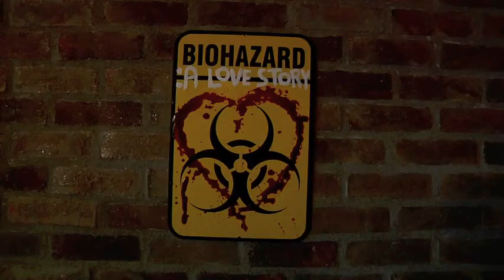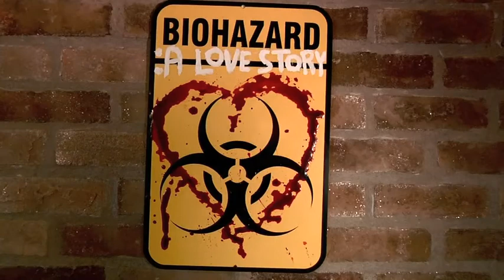Biohazard A Trailer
This makes it look way better than it is